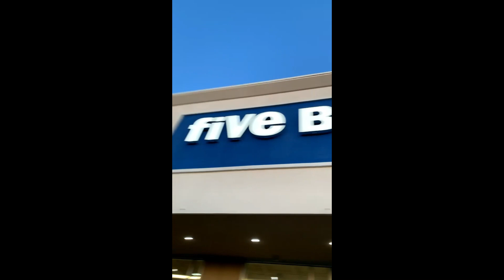Catalyst Cosplay Montage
Some of our finest moments! Most clips can be found in our vlogs on this channel, so be sure to check them out!